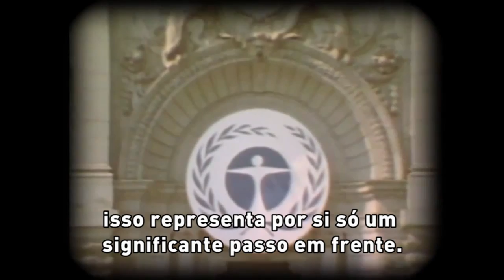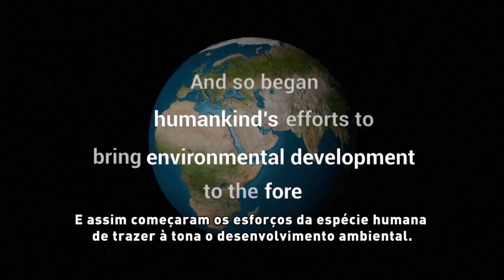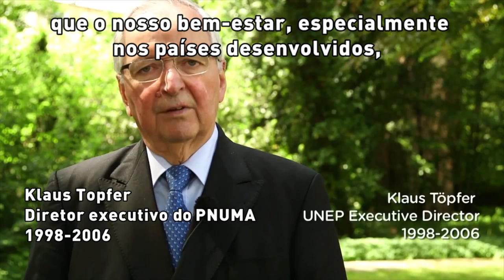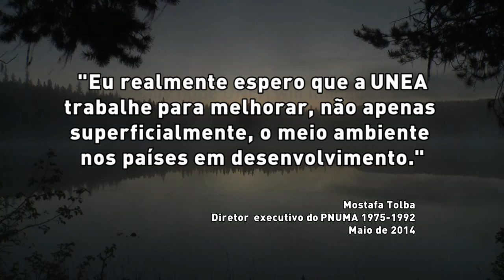ONU realiza encontro ambiental histórico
Está acontecendo essa semana em Nairóbi, no Quênia, um encontro histórico -- a primeira sessão da Assembleia Ambiental da ONU

Saiba mais sobre o caminho percorrido até aqui neste vídeo especial e continue acompanhando este tema e no site do Programa das Nações Unidas para o Meio Ambiente (PNUMA) no Brasil